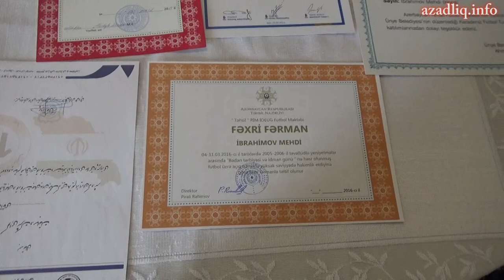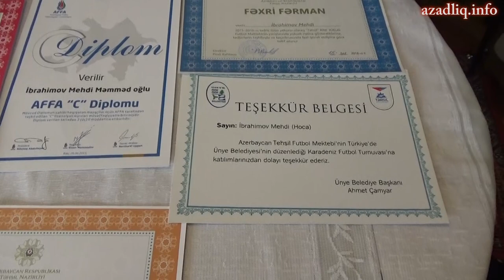Ev dustağı ilə evindən müsahibə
Qarabağ yürüşünə görə saxlanılan, sonradan barəsində Cinayət Məcəlləsinin 139-1.1 maddəsi ilə cinayət işi açılan AXCP Rəyasət Heyətinin üzvü Məmməd İbrahimin oğlu Mehdi İbrahimov məhkəmənin qərarı ilə ev dustaqlığına buraxılıb. 10 günlük karantindən sonra nəhayət evinə buraxılıb.